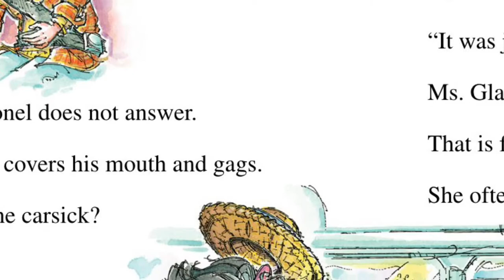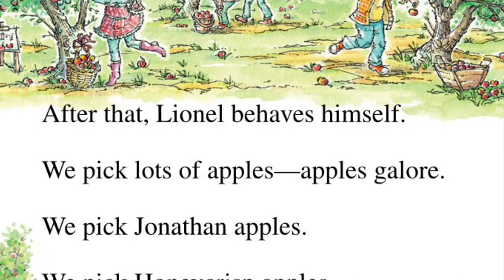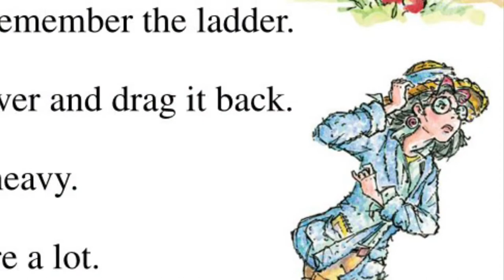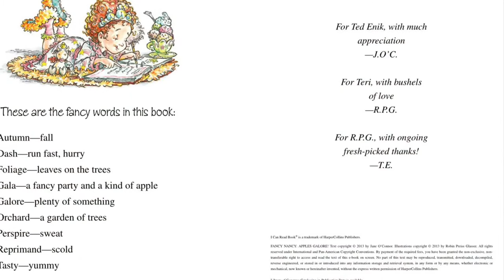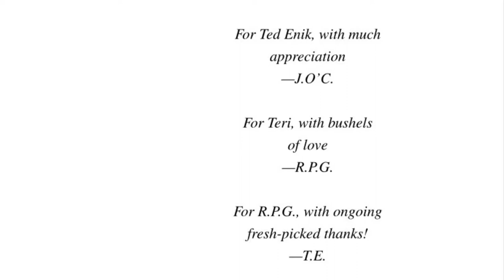WEIR Reading Virtual Story Time Week of 9/25/22 Part 1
Theme: Apples
Story: Fancy Nancy: Apples Galore! (Jane O’Connor)
Craft: Straw Painted Apple
Craft to Go Kits available on the front table in the Children’s Area at Mary H Weir Public Library through 10/7/22 while supplies last.